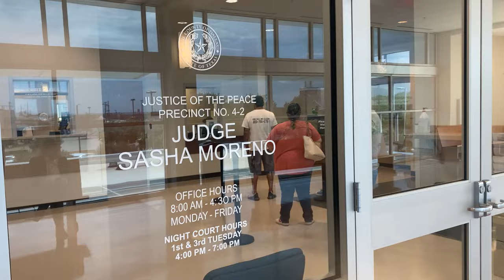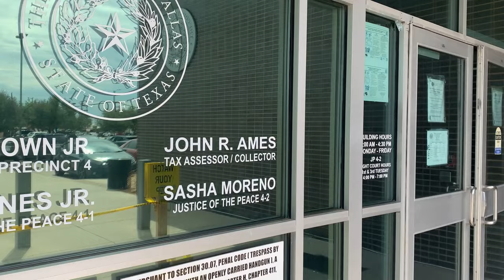Judge Sasha Moreno, Dallas County Justice of the Peace 4-2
Judge Sasha Moreno, Dallas County Justice of the Peace 4-2, shares her thoughts on Hispanic Heritage Month.